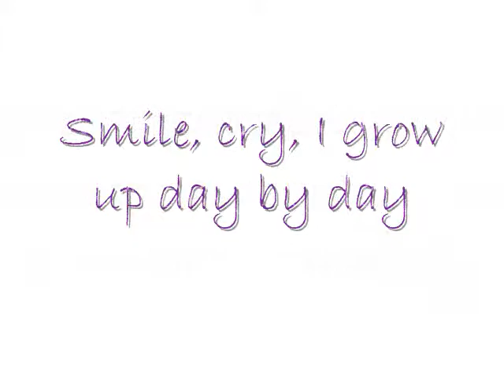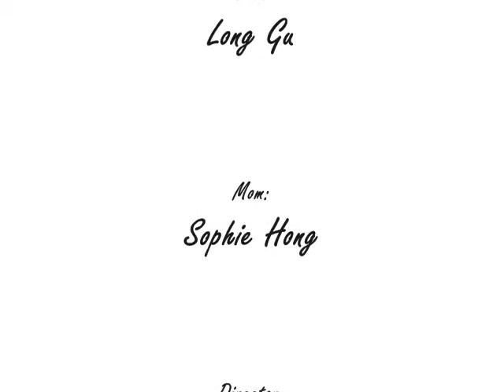Kyle-one month baby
that's the record for your 1st month came to the world, my sweet baby. sometimes I'm jealous of your peaceful time leaning on your Dad's shoulder or being wrapped in your mom's arms. Oh, my cute baby, wish you have a wonderful future.